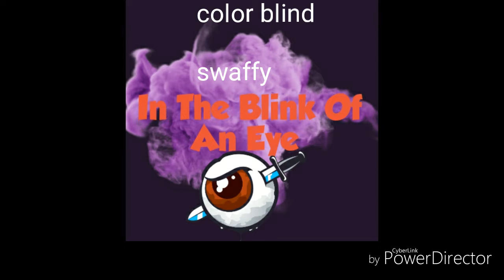Color blind (audio)